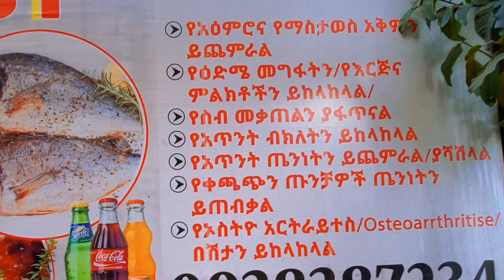ይህን ማመን አትችሉም • ደሴ ውስጥ የሚገኝ አሳ ቤት በላን • Vlog 81 - Ethiopian food 🇪🇹 • Redwan Hayatu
ይህን ማመን አትችሉም • ደሴ ውስጥ የሚገኝ አሳ ቤት በላን • Vlog 81 - Ethiopian food

ሰበር ዜና ተወዳጁ አትሌት ሃይሌ ገብረስላሴ የመኪና አደጋ ደረሰበት • wollo youtube • ሰበር መረጃ

ኢስራኤል • ፈረንሳይ • የአለም ዋንጫ • ኦነግ ሸኔ • አርጀንቲና •      Ethiopia • አዳዲስ ፊልሞች • Ethiopia ቲክቶክ • Habesha Tiktok

ጥላዬ ሙሉ ፊልም |Telaye full Amharic movie 2022 |New Ethiopian Amharic

የረሱል እግር! በቪዲዮ ለመጀመሪያ ግዜ የነብያችን ፀጉር እና ልብስ! የተአምሮች ስብስብ

Seifu on ebs • maraki weg • የልብ ወግ • የአለም ፍፃሜ • መቀሌ • ዲያስቦራ • አክሱም • ትግራይ • ሽሬ • Ethio360 •

 • ነፀብራቅ ሚዲያ • የተንቢ ጎንደር • አሳዛኝ ክስተት - መሲ ዋና እችላለሁ ብላ ሰመጠች 😥 / ቲክቶክ  - አማራ ክልል ጦርነት •አማራ ፋኖ • አጣዬ • ደሴ ወሎ • ታጠቅ ሚዲያ • Eregnaye •donkey tube

Fasika tube

Youtube celebration

mezmur protestant
mezmur maryam

ታጠቅ ሚዲያ • Brex habeshawi • አፍሪካ ቲቪ • donkey youtube • ድንቅ ልጆች • Ethiopia viral video • New wollo tube • New Amharic • ነሺዳ Oromo • አዲስ ነሺዳ •  መንዙማ • ደሴ • አይመኒታ• Minber

Aser tad • Babi • Abrelo hd • Nejah Media • Fannoo Tv • Minber tube • Fasika Tube